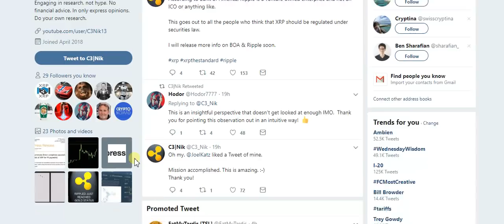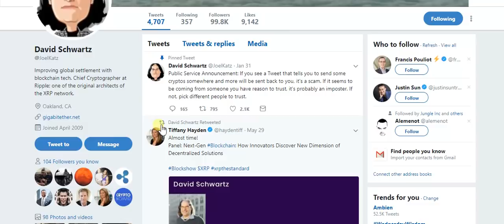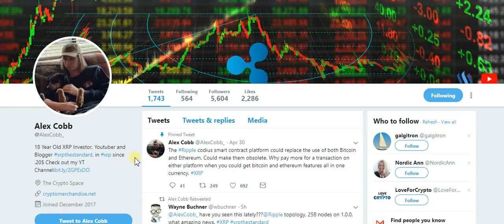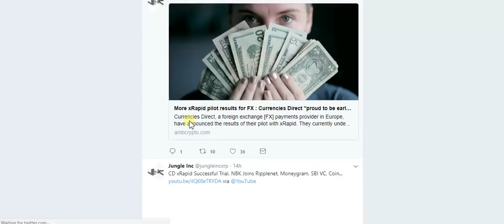Did You Make The Ripple XRP Twitter All Star Team?